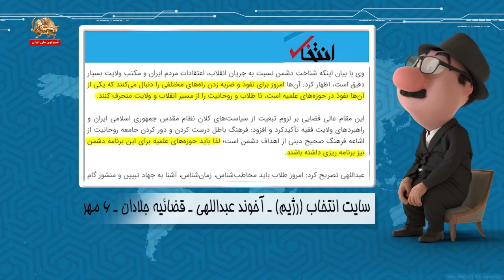موشکاف - وحشت از شرشرهایی که سرتاپای نظام را گرفته - ۸ مهر ۱۴۰۳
موشکاف -  وحشت از شرشرهایی که سرتاپای نظام را گرفته